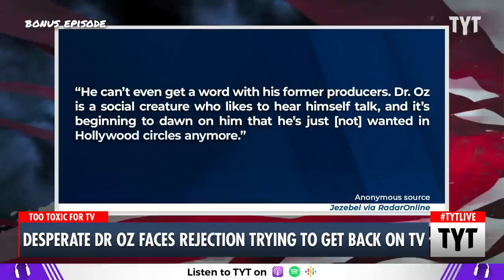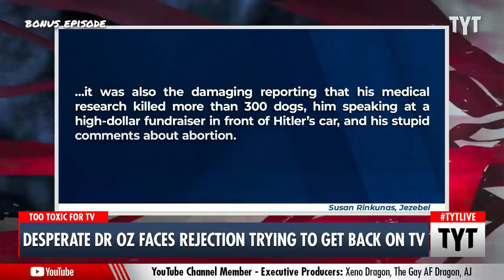Dr. Oz Begging Hollywood: PLEASE Let Me Back On TV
Dr. Oz is having a very hard time trying to get his TV show back on the air. Ana Kasparian and Cenk Uygur discuss on The Young Turks. Watch TYT LIVE on weekdays 6-8 pm ET.

"Dr. Mehmet Oz left his syndicated TV show to pursue a deeply embarrassing run for Senate in Pennsylvania—where he does not live—and spent nearly $27 million of his own money, before losing the state by a bigger margin than Donald Trump did in 2020. The whole thing was a spectacular self-own. Now this man is reportedly desperate to get back on TV, and the industry is not particularly interested in his comeback.

“No one in the mainstream will touch him,” a source told RadarOnline. “You can’t alienate half of your audience with a political stance and expect to bring in an audience on your return to television.”

221201__BE02DrOzVsGettingOnTV